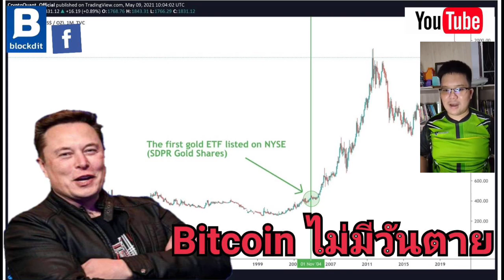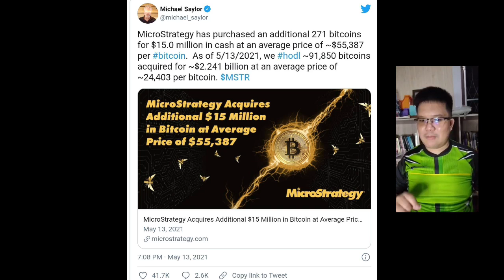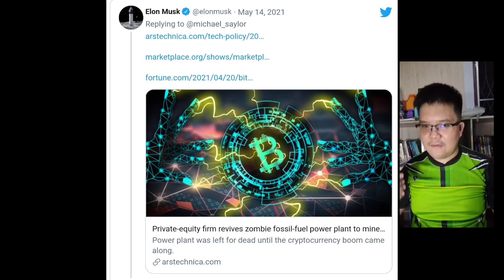Bitcoin Series 59 3 เรื่อง 3 รส บ่งบอกสัญญาณว่า Bitcoin อยู่ในช่วงขาลงเพียงชั่วคราว!!